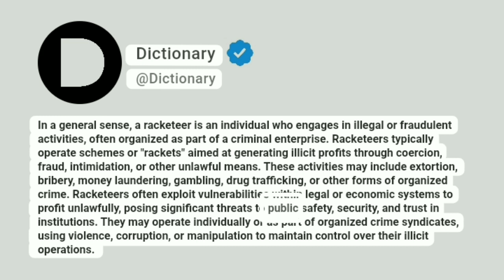Racketeer Meaning In English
In a general sense, a racketeer is an individual who engages in illegal or fraudulent activities, often organized as part of a criminal enterprise. Racketeers typically operate schemes or "rackets" aimed at generating illicit profits through coercion, fraud, intimidation, or other unlawful means. These activities may include extortion, bribery, money laundering, gambling, drug trafficking, or other forms of organized crime. Racketeers often exploit vulnerabilities within legal or economic systems to profit unlawfully, posing significant threats to public safety, security, and trust in institutions. They may operate individually or as part of organized crime syndicates, using violence, corruption, or manipulation to maintain control over their illicit operations.